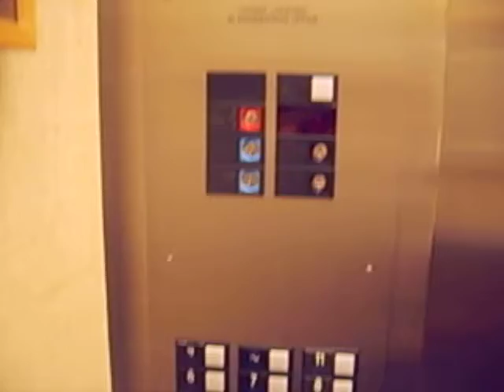Elevator at the Sheraton Princess Hotel (Bank 1)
Modernized Otis traction elevator.